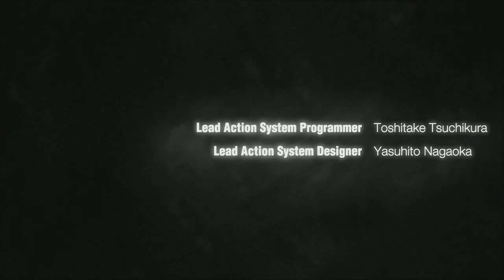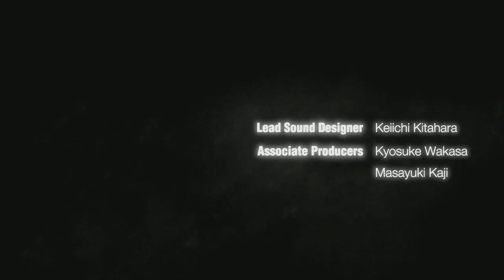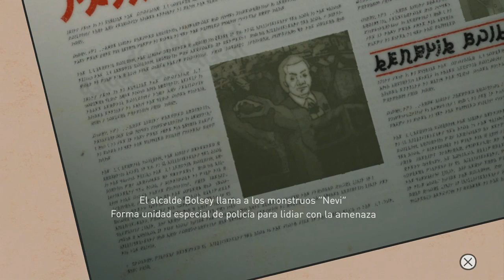Gravity Rush Primeros Minutos